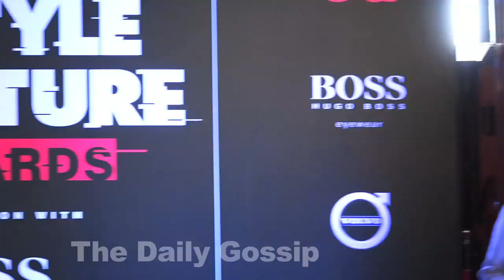Jacqueline Fernandez Unbelievable 0pen Dress at GQ Awards 2019 !!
Jacqueline Fernandez Unbelievable 0pen Dress at GQ Awards 2019 | Full Red Carpet Video